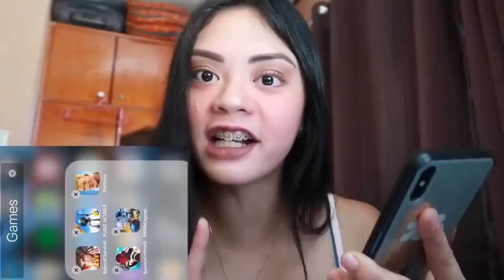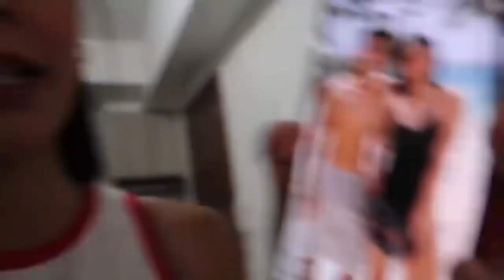JAMILL NAG HIWALAY NA!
No infringement of the copyright is intended.

Category
People & Blogs
License